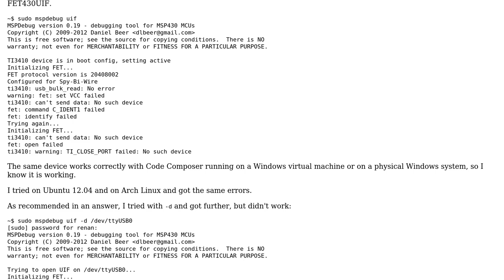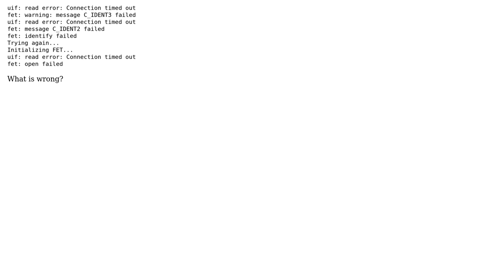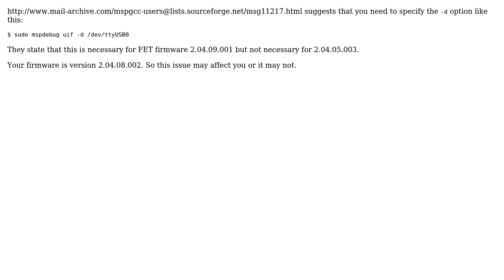Electronics: MSP430 programming under Linux - mspdebug fails to connect to programmer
With thanks & praise to God, and with thanks to the many people who have made this project possible! You are responsible for your own actions.